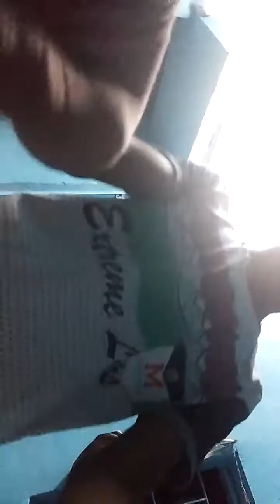How to give ddt and superkick